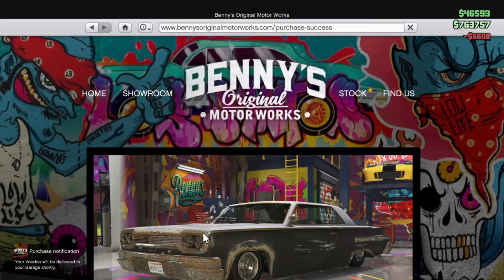GTA What Happened